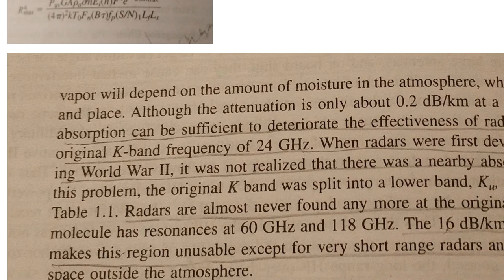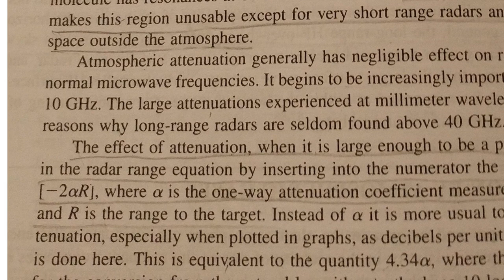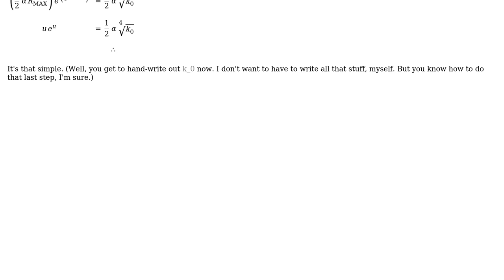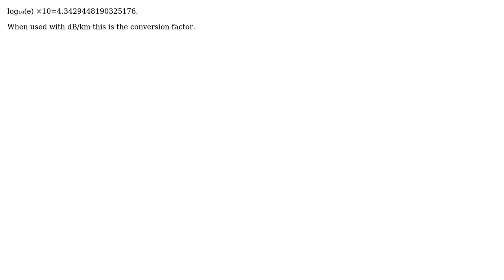Electronics: radar attenuation calculations (2 Solutions!!)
Electronics: radar attenuation calculations

With thanks & praise to God, and with thanks to the many people who have made this project possible! | Content (except music & images) licensed under CC BY-SA | Music | Images & others | With thanks to user Tony Stewart EE75 user napoleon4269 user jonk user Dave Tweed and the Stack Exchange Network Trademarks are property of their respective owners. You are responsible for your own actions.